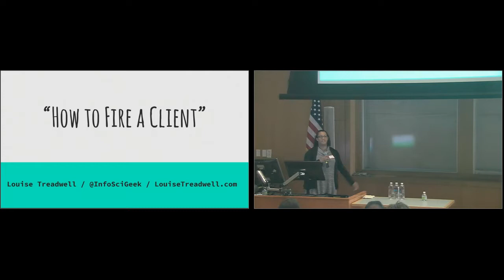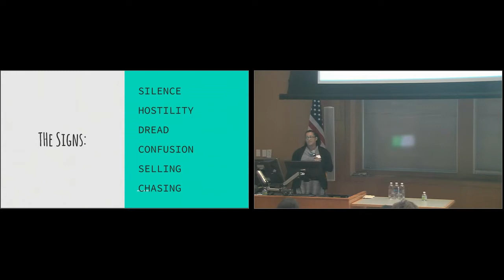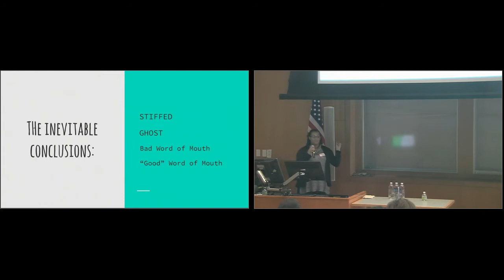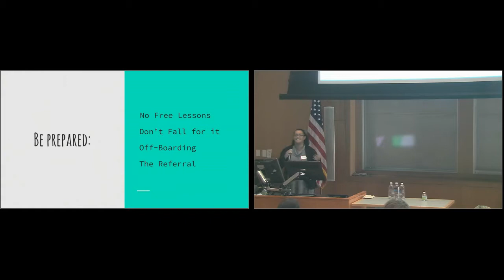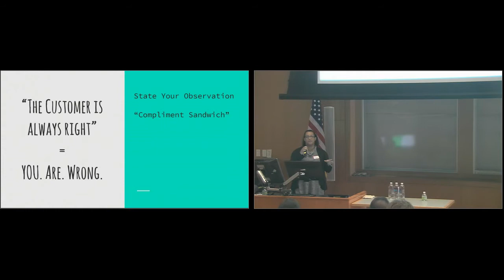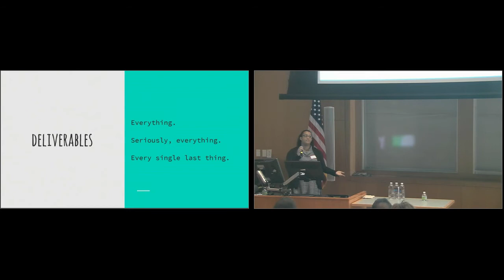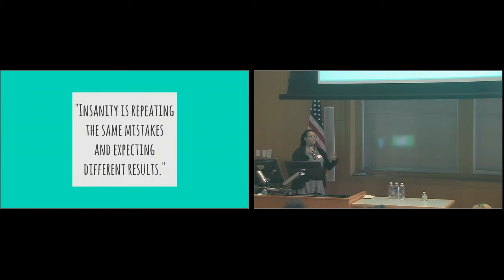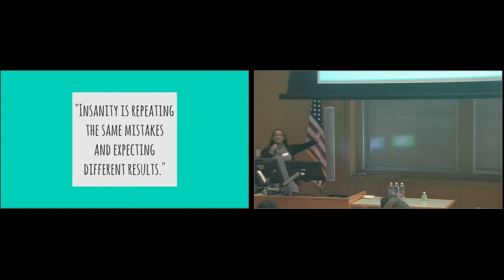Louise Treadwell: How To Fire A Client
Have you found yourself in a situation where you need to drop a client but are worried about damaging your professional reputation? Nearly every freelancer has or will find themselves facing this dilemma. This talk will highlight 1) Which qualities make a client worthy of firing, 2) How to recognize those warning signs ahead of time (as early as during a sales call!), 3) How to break ties cleanly and professionally, and 4) How to avoid attracting “bad clients” in the first place.